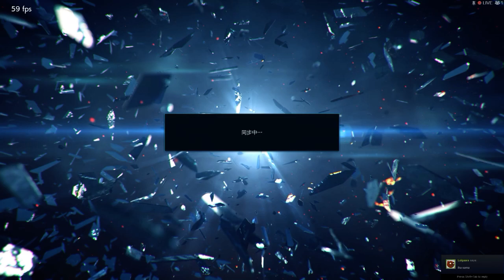Biiruken League Tier 5 match: Harmonica (Lei) vs. Lolgaara (Gigas)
FT4 match from biiruken sub season 1